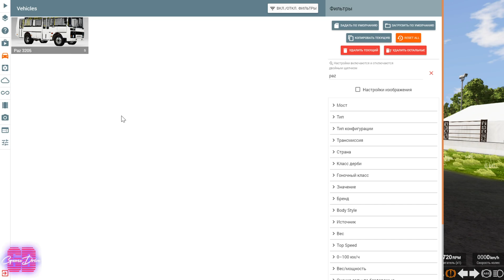Мод Паз 3205 для BeamNG.drive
Мод Паз 3205 версия 1.0 для BeamNG.drive (v0.23.5.1)